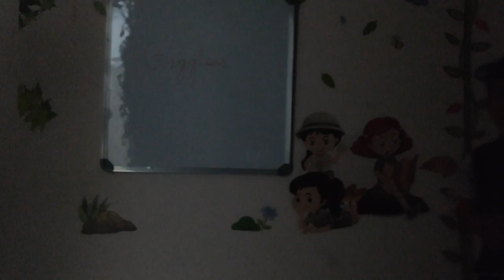How to Teach *Time* to kids | Explore Analog Clock | English Learning Videos| Gigglees - Scene 10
Hey buddies,
Do you know that how to teach “Time” to kids?
In this video, I’m sure you can learn “How to read the Analog clock perfectly?
And What are the parts of a Clock?
And Learn trick to read the minutes and further more.

 "If you like it, please "Like".
But if you love it, please "Share" with your friends.
Thanks,
Nisha
Gigglees